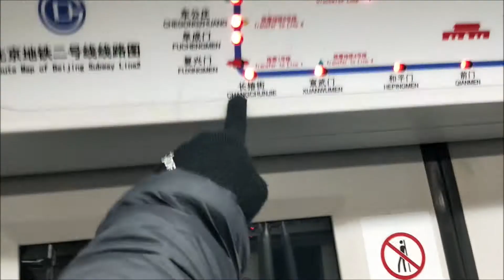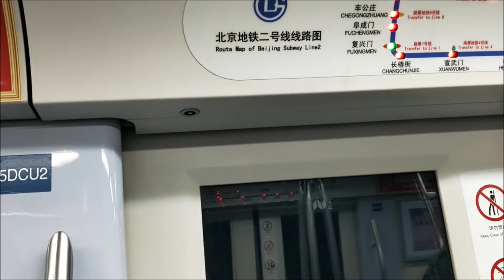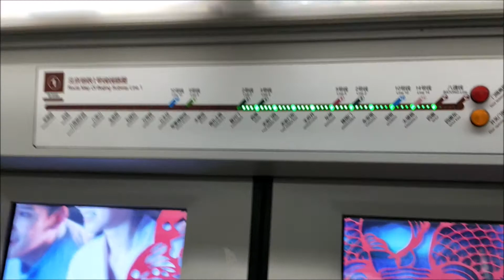Jalan jalan ke Tiananmen Square Forbidden City Entry Beijing China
Halo travelers! yang ingin wisata china beijing sempatkan mampir ke Tiananmen Square Forbidden City Beijing City ya... bangunan bersejarah jaman kerajaan China

Kami kesana akhir Desember 2019 sebelum ditutup akibat serangan Virus Corona di China tepatnya Virus Corona Wuhan China
Pengalaman naik kereta subway China tepatnya kereta subway Beijing Semoga bermanfaat ya.. Have a nice Beijing travel in Kota Terlarang !